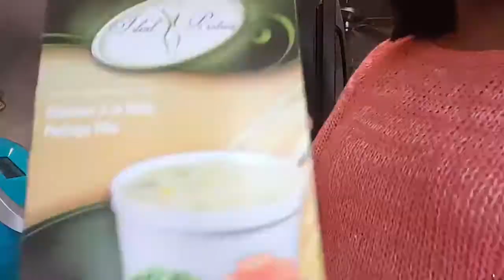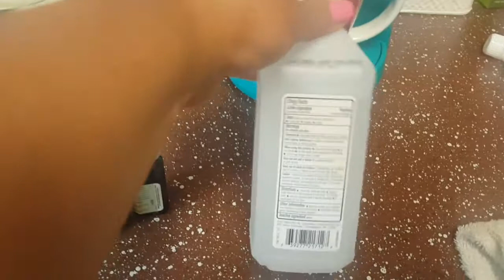Blog 🎬 TE ENSEÑO HACER UN LÍQUIDO PARA LIMPIAR, DECORE FRASCOS PARA ALACENA